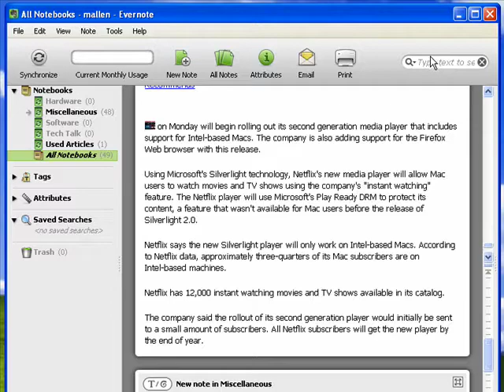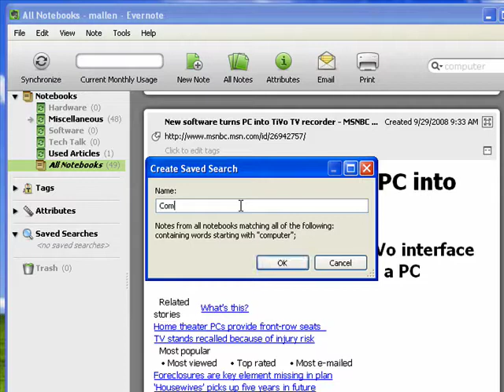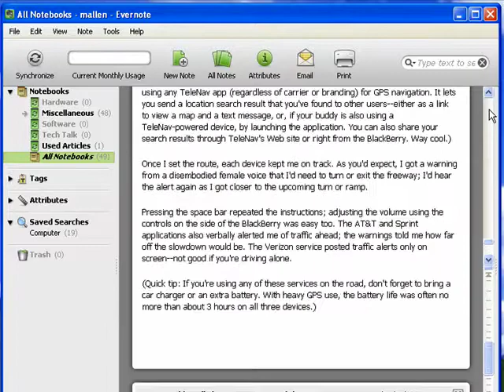How to search for notes in Evernote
It's great to be able to store all kinds of data in Evernote. Pictures, to-do lists, notes, addresses, phone numbers, journals and more. A Internet tutorial series by butterscotch.com.